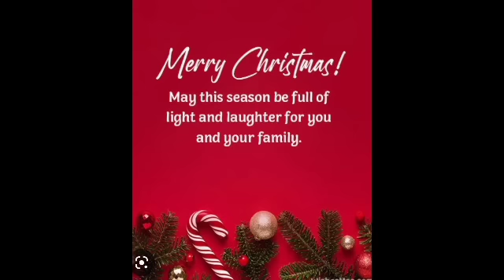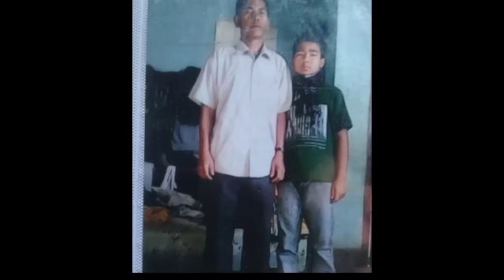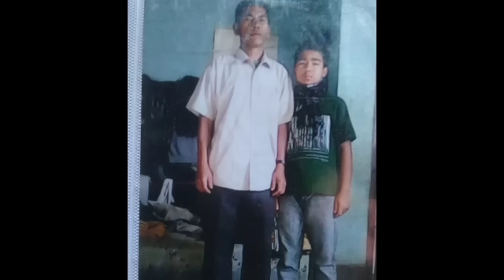Rammi an tawng nawk nawk:Kc.Siama Mimbung.